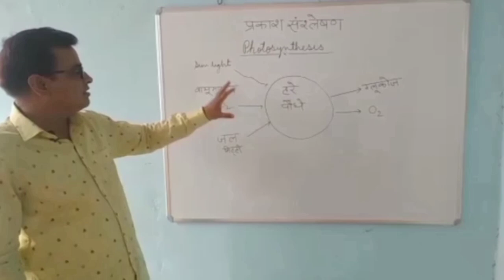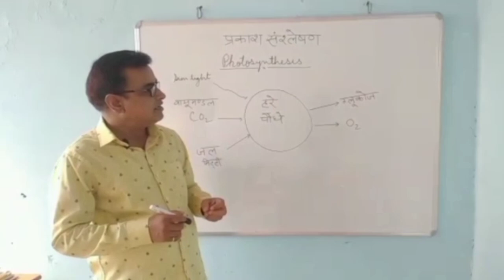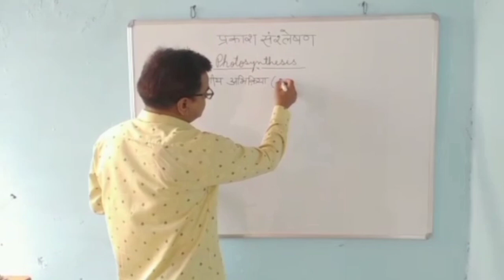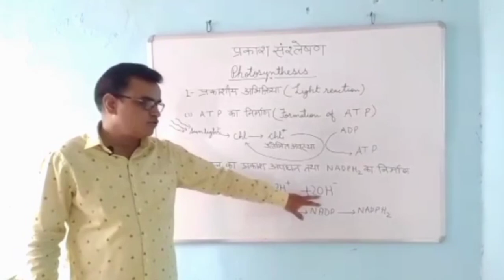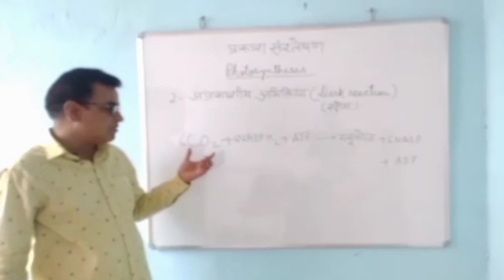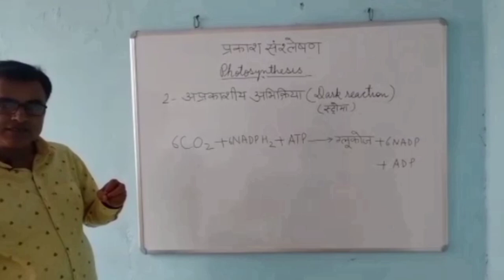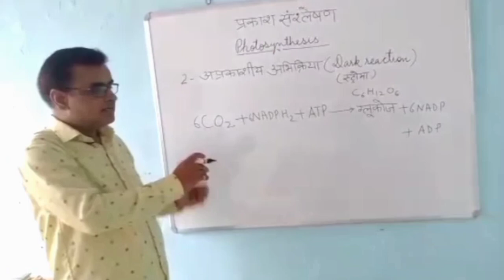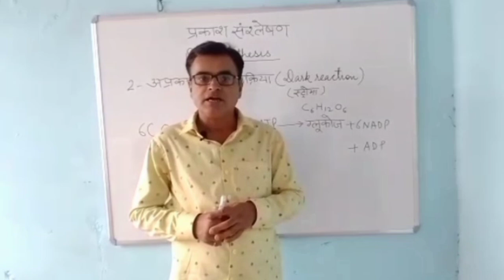Class 10th Photosynthesis🌱 🌞 | Awdhesh Mishra's Classes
Namaste🙏🏻

Devices I use:

▶About me: I'm Awdhesh Kumar Mishra. I am from Gorakhpur,Uttar Pradesh.I have done M.Sc in Zoology and Chemistry and B.Ed.I make educational content on YouTube.